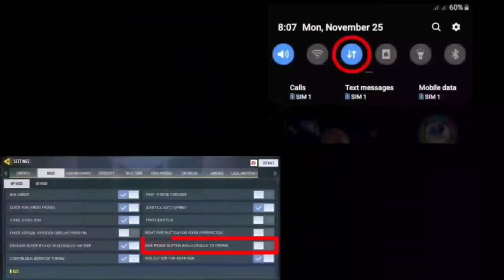Tempered Glass for Go Pro Hero 5 6 7 Black | Installation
Dagdag Safety para sa GPH7B 😊